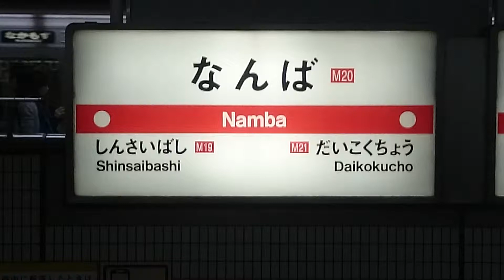大阪市営地下鉄 御堂筋線 なんば駅に入ってきた千里中央行 The Senrichuuou line which was Namba Station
大阪市営地下鉄　御堂筋線　なんば駅に入ってきた千里中央行

The Senrichuuou line which was in Osaka municipal subway Midosuji Line Namba Station